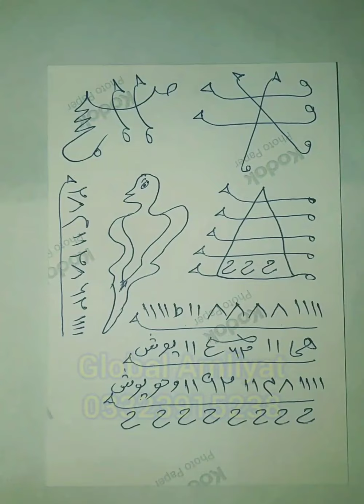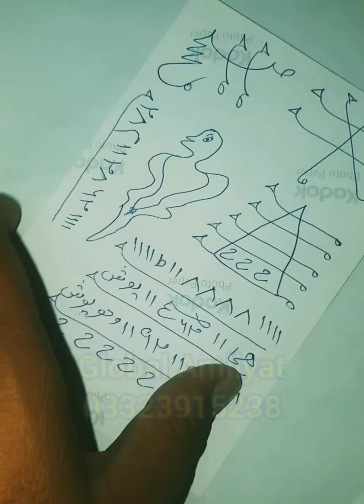Mohabbat Ka Photo Wala Amal, Mohabbat Ka Tasveer Wala Amal, Mohabbat Ka Khas Amal, Amal Mohabbat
Mohabbat Ka Photo Wala Amal Mohabbat Ka Tasveer Wala Amal Mohabbat Ka Khas Amal Amal Mohabbat Wazifa Mohabbat Ka Jalane Wala Taweez Mohabbat Ka Jalane Ke Liye Taweez Mohabbat Ka Taweez Jalane Wala.

Mohabbat ka powerful taweez jalane wala mohabbat ka asan taweez jalane wala mohabbat ka sifli taweez jalane wala.

Muhabbat Ki Aatish Wala Taweez Powerful Mohabbat Ki Aatish Wala Taweez Mohabbat Ki Aatish Wala Taweez jalane wala Mohabbat Ka Asan Taweez.

Mohabbat Ke Liye Taweez Muhabbat Ka Taweez Powerful mohabbat ka powerful taweez powerful.

Mohabbat ka taweez powerful mohabbat ka khas taweez mohabbat ka taqatwar taweez.

Mohabbat ke liye taweez mohabbat ke liye tabij taweez mohabbat jalane wala taweez mohabbat ka khatarnak taweez.

Mohabbat ka strong taweez mohabbat taweez mohabbat ka atshi taweez mohabbat ka jalali taweez.

Mohabbat ka noori taweez mohabbat ka nari taweez mohabbat amliyat amal taweez.

Mohabbat ka superpower taweez mohabbat ka azmuda taweez mohabbat ka khaki taweez.

Mohabbat ka asan taweez mohabbat ka tez tareen taweez mohabbat ka taweez mohabbat ka sifli taweez.

Mohabbat ka kala jadu wala taweez mohabbat ka garented taweez mohabbat ka khoon par likne wala taweez.

Mohabbat ka aabi taweez mohabbat ka taweez jinnat wala mohabbat ka mokil wala taweez.

Mohabbat ka jamali taweez mohabbat ka amil wala taweez mohabbat ka amal wala taweez.

Mohabbat peda karne ka taweez mohabbat hasil karne ka taweez mohabbat ko hasil karne ka taweez.

Mohabbat ka super hot taweez mohabbat ka jalane wala taweez mohabbat ka taweez jalane wala.

Mohabbat ki aag laga de wala taweez mohabbat ka aag me jalane wala taweez mohabbat ka aag me dalne wala taweez.

Mohabbat ka aag se tez taweez mohabbat ka bijli se tez taweez mohabbat ka khushbu wala taweez.

Mohabbat ka garam taweez mohabbat ka garam karne wala taweez Mohabbat Ka Garm Tareen taweez.

Mohabbat Ka Aag Ki Tarhan Garm Taweez Mohabbat Ka 1 Din Ka taweez Mohabbat ka dangerous taweez.

Mohabbat Ka Vashikaran Taweez Mohabbat Ka Shaitani taweez.

Mohabbat powerful taweez mohabbat taweez pashto mohabbat taweez book.

Mohabbat ka taweez jalane wala mohabbat ka taweez powerful mohabbat ka taweez likhne ka tarika.

Mohabbat ka taweez kala jadu mohabbat ka taweez aag mein jalne wala mohabbat ka taweez powerful qureshi sahab.

Mohabbat ka taweez 786 mohabbat ka taweez gale mein pahnane wali mohabbat amliyat taweez.

Mohabbat ka taweez takiye ke niche mohabbat ka taweez asan mohabbat ka taweez powerful.

Mohabbat ka powerful taweez likhne ka tarika mohabbat ka taweez powerful qureshi sahab mohabbat ka taweez qureshi sahab.

Mohabbat ka taweez kala jadu mohabbat ka taweez aag mein jalne wala mohabbat ka taweez asan.

Mohabbat ka taweez peer qureshi mohabbat ka taweez wala amal mohabbat ka taweez jalana.

Mohabbat ka taweez wazifa for love rohani duniya atshi mohabbat ka taweez gale mein pahnane wali.

Mohabbat ka taweez asan mohabbat ka taweez powerful mohabbat ka taweez jalane wala.

Mohabbat ka taweez likhne ka tarika mohabbat ka taweez powerful qureshi sahab.

Mohabbat ka taweez qureshi sahab mohabbat ka taweez kala jadu mohabbat ka taweez aag mein jalne wala.

Mohabbat ka taweez wala amal mohabbat ka taweez peer qureshi mohabbat ka taweez jalana.

Mohabbat ka taweez bengali mohabbat karne ka khas taweez mohabbat karne ka azmuda taweez.

Mohabbat karne ke liye nayab taweez mohabbat Najaiz Mohabbat Ka Taweez.

Mohabbat jalane wala taweez powerful mohabbat ka mohabbat lajawab ka taweez.

Mohabbat taweez mohabbat mohabbat jalane ka taweez jalane wala atshi taweez mohabbat ka.

Mohabbat Taweez Mohabbat Taweez taweezat mohabbat mohabbat karne ka wazifa.

Mohabbat karne ka wazifa powerful mohabbat karne ka wazifa bataye mohabbat karne walon ka yahi anjaam hota hai.

Mohabbat karne wale ka gana mohabbat karne walon ka byan mohabbat karne wale ka naam.

Mohabbat paida karne ka wazifa mohabbat khatam karne ka wazifa  mohabbat ka wazifa ek din ka.

Mohabbat ka wazifa photo wala mohabbat ka wazifa ya wadoodo mohabbat ka wazifa tariq jameel.

Mohabbat ka wazifa peer iqbal qureshi mohabbat ka wazifa mehrban ali mohabbat ka wazifa qureshi sahab.

Mohabbat ka wazifa bataye mohabbat ka waqia wazifa mohabbat ka wazifa ubqari.

Mohabbat ka wazifa aag jesa mohabbat ka wazifa ask muslim teacher.

Mohabbat Ko Hasil Karne Ka Sabse Powerful Wazifa.

Mohabbat Ko Hasil Karne Ka Wazifa Mohabbat mohabbat paida karne ka wazifa.

Mohabbat Ka Sakht Amal Mohabbat Ka Sakht Tareen Amal Mohabbat Ka Amal Sakht.

Mohabbat ka amal in urdu Mohabbat ka amal benefits Mohabbat ka amal ek din ka.

Mohabbat ka amal aag jesa Mohabbat ka amal ya wadoodo Mohabbat Ka Khas Amal.

Mohabbat Ka Aik Din Ka Wazifa Amal Mohabbat Ka Shaitani Amal mohabbat amal azmuda.

Mohabbat ka amal photo wala mohabbat ka amal bataen mohabbat ka amal kala jadu.

Mohabbat ka amal wazifa mohabbat ka amal taweez.